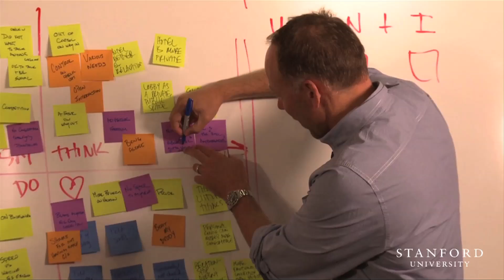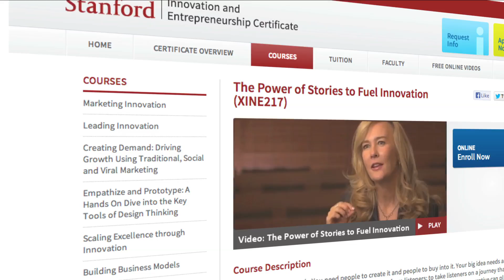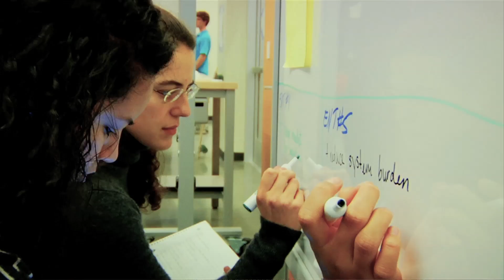Program Overview - Stanford Innovation & Entrepreneurship Certificate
Learn how this new online certificate program can help you think differently and develo innovative products and services. Taught by world-renowned faculty from the Graduate School of Business and the School of Engineering, the Stanford Innovation and Entrepreneurship Certificate is a self-paced interactive, online program where participants will gain essential skills and effective strategies to generate and implement new ideas. Whether you work at a start-up or a large organization, you'll get valuable hands on experience with everything from marketing innovation to prototyping to customer behavior.